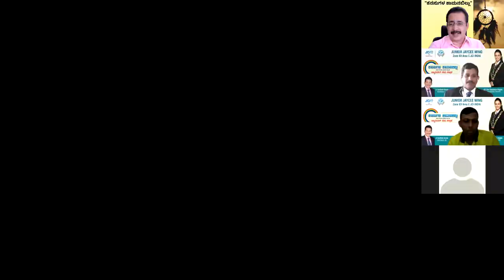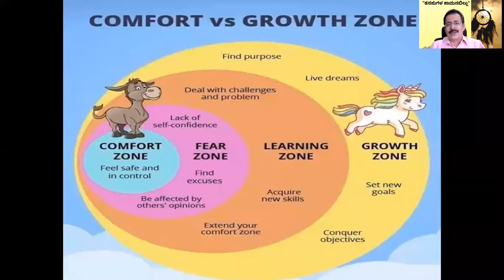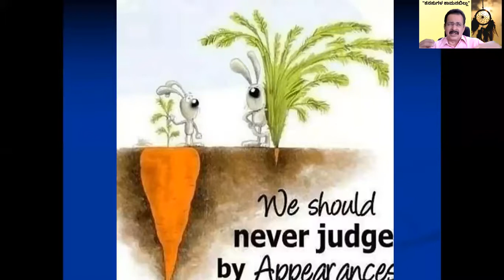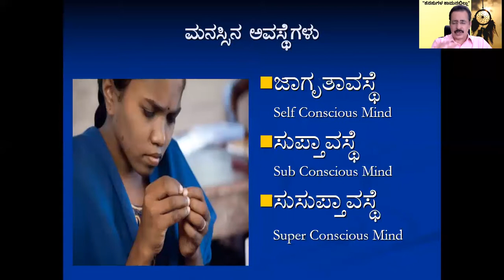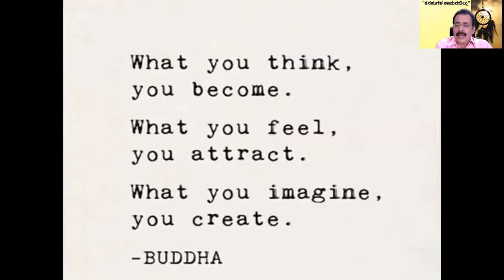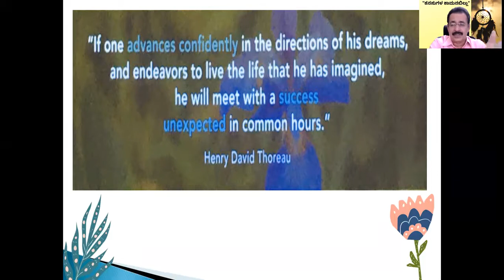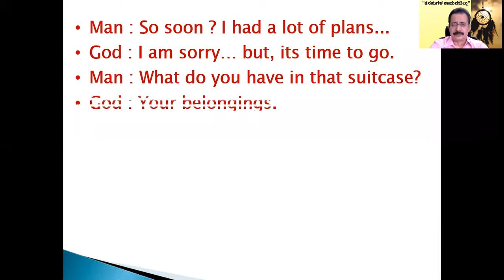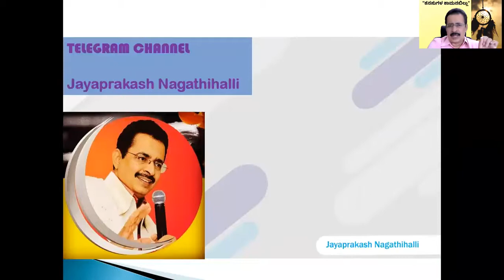DREAM IS A RAINBOW - DATE WITH YOUR DESTINY